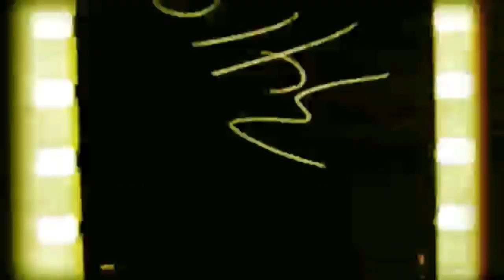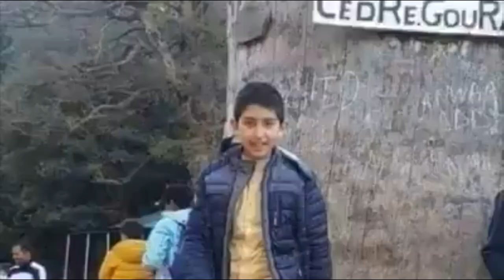اعدام مغتصب وقاتل الطفل عدنان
المرجو مشاركة الفيديو مع الجميع فضلا وليس امرا
والشكر الخالص 🙏لكم جميعا على تفاعلكم ودعمكم